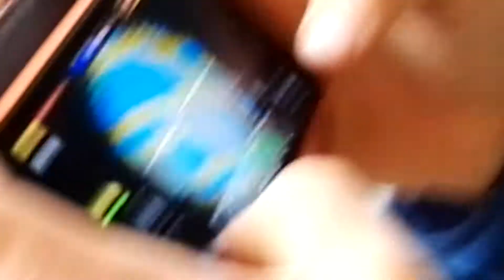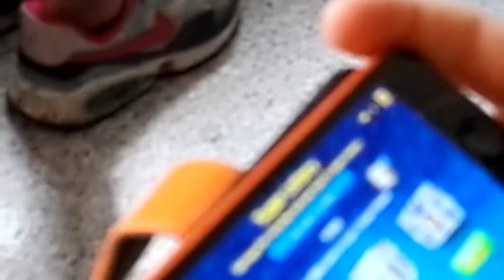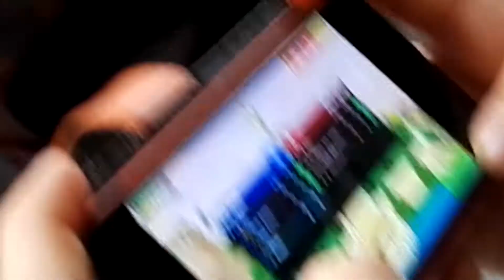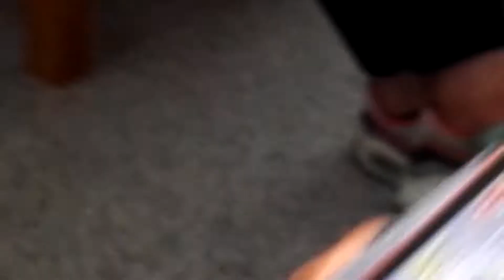Pixel Gun 3D i skolan! W/Edvin l JackMaster#2017